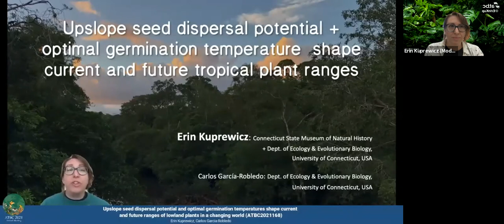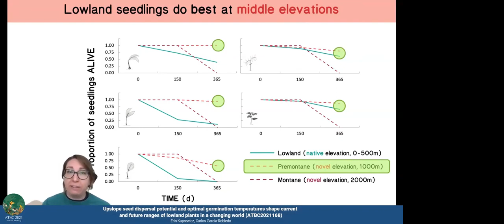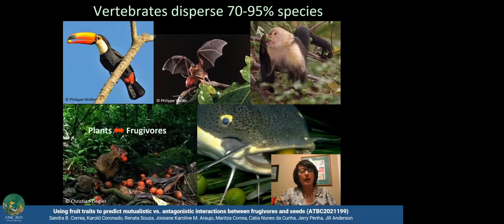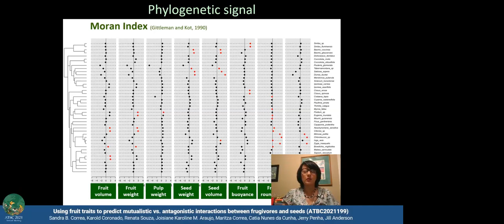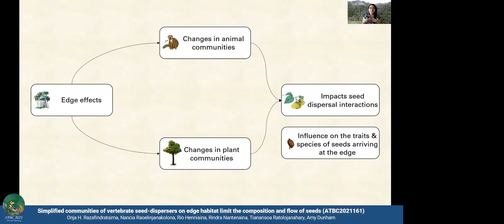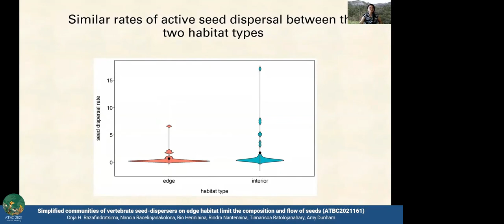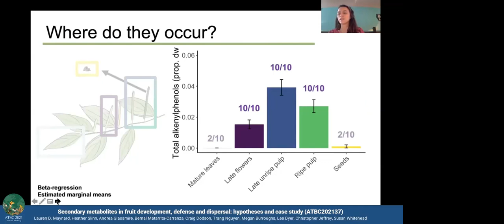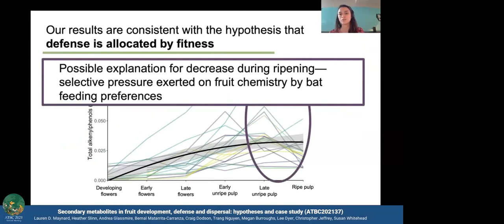ATBC2021 [Symposium] Plant-Animal Interactions in a Changing World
ATBC2021 [Symposium] Plant-Animal Interactions in a Changing World Implications for Seed Fates in the Anthropocene